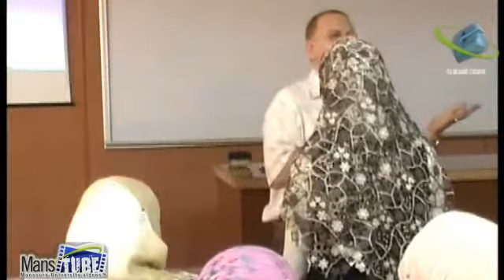Nutrition Z125 part2 1/11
ا.د/ ماهر عامر على عامر
قسم علم الحيوان- كلية العلوم جامعة المنصورة
كلية العلوم - المستوى الأول - برنامج الكيمياء الحيوي